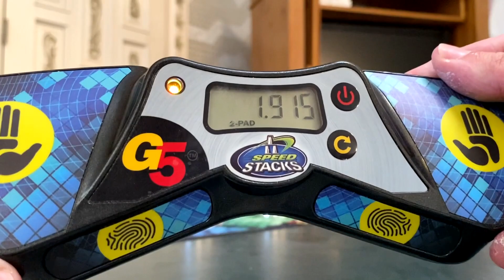Super Stacks 3-6-3 FOTW!!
Stream Dsco